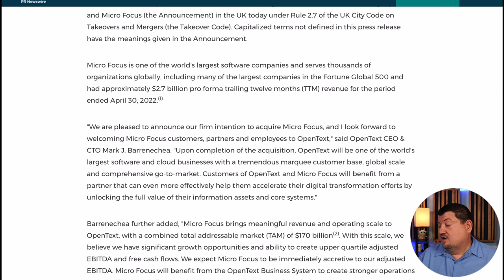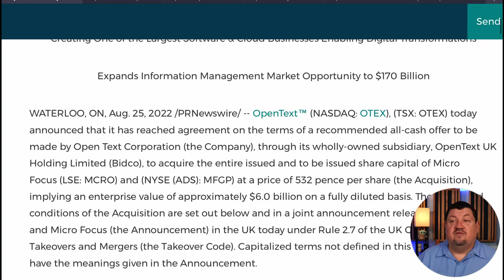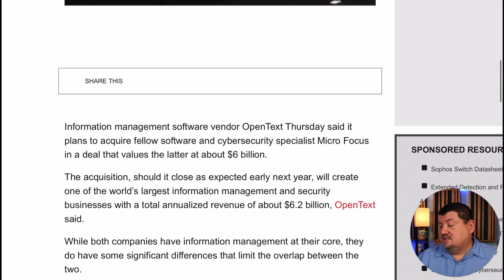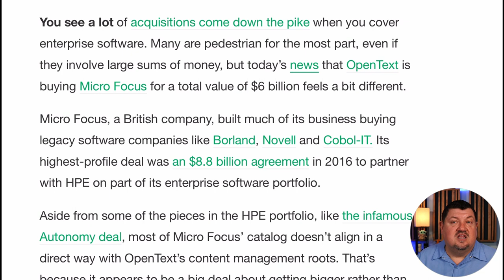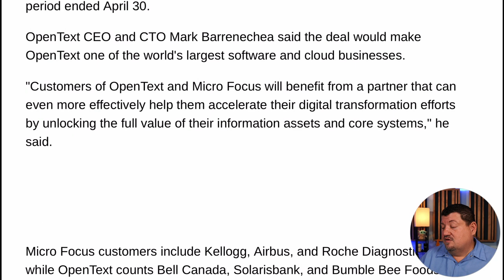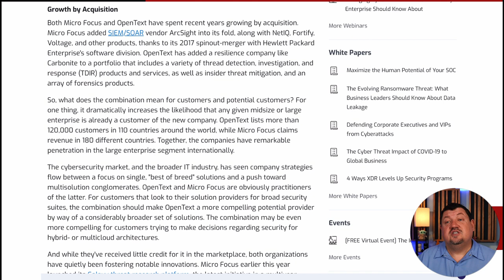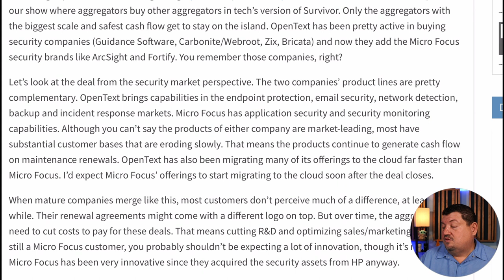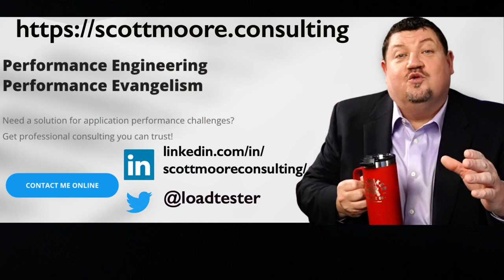OpenText Buys Micro Focus! How will LoadRunner be affected?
Show Notes:

Scott shares his thoughts and opinions on the recent OpenText acquisition of Micro Focus and what it could mean for LoadRunner and the legacy Mercury products.

My interest is scoped only to the performance engineering suite from the Mercury Interactive product line (LoadRunner, Business Availability Center, Diagnostics, SiteScope, etc).
There are more mentions of renewal revenue in press releases rather than investment and innovation. This is concerning.

LoadRunner is still a big revenue generator, and Enterprises still need it. However, if OpenText ignores taking into the future, competition will eventually eat the market share. What will customers think about having to once again switch to a new owner with new pricing terms?
According to early information, OpenText does not plan to sell or spin off any of the portfolio. This may turn out to be a mistake, especially in areas they don’t have expertise or are well known for already.

Micro Focus bought 49.9% of the HP Enterprise (HPE) software, and HPE owns 50.1% of the stake. No one has addressed what this means.

The StormForge Platform focuses on AI-powered software designed to help DevOps teams release with confidence and IT leaders to realize the promise of cloud-native – faster innovation with higher quality, resiliency, scalability, and efficiency.